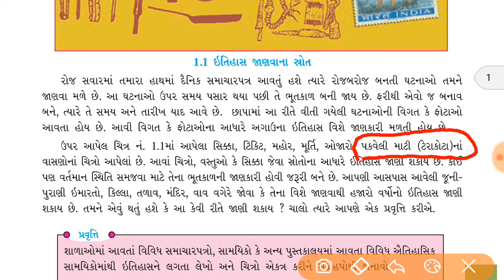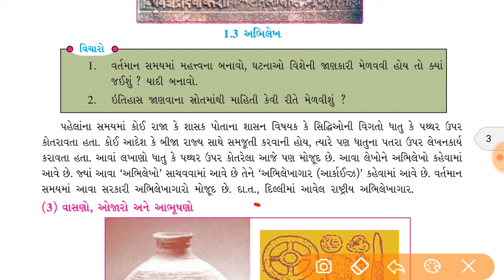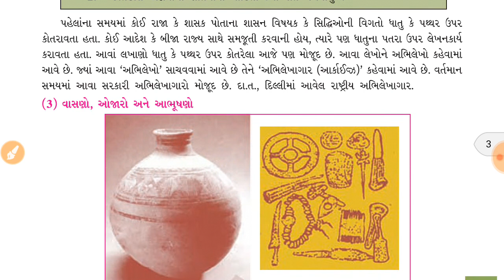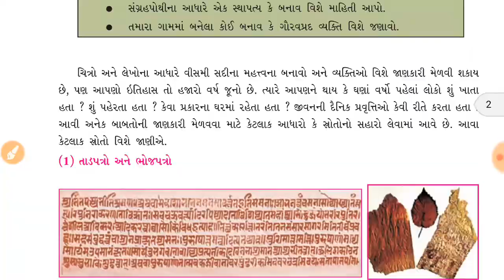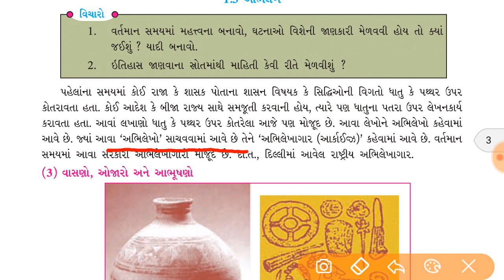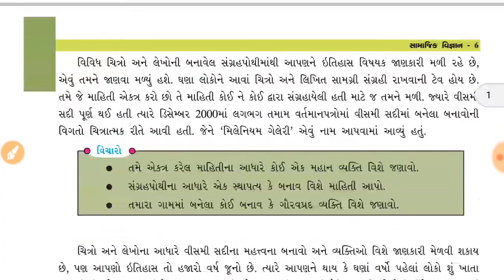TET 1, TAT , TET 2, HTAT, HMAT તમામ પ્રકારની પરીક્ષાઓ માટે હવે કન્ટેન્ટ વાંચવાની જરૂર નહી પડે